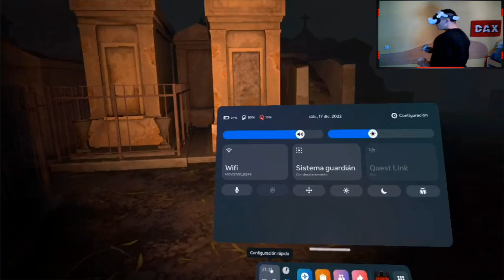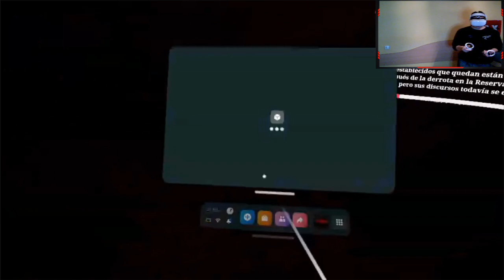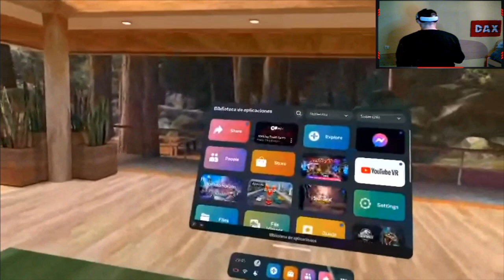HACEMOS INTERCAMBIO + MEJORA DE ARMA | THE WALKING DEAD VR SAINTS AND SINNERS 2 RETRIBUTION #12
Empieza la aventura de zombies más esperada The Walking Dead: Saints & Sinners Retribution, espero que os guste, cada dos dias nuevo episodio!!